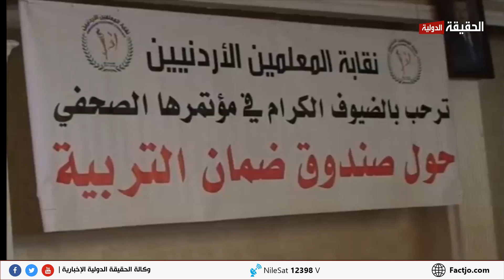0292 المعلمين تكشف عن ترهل مالي واداري في ضمان التربية